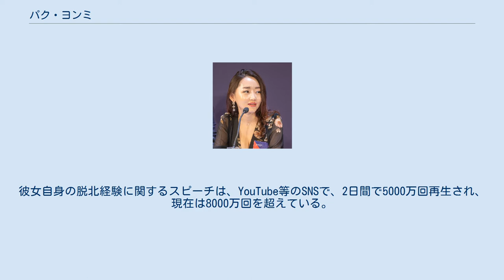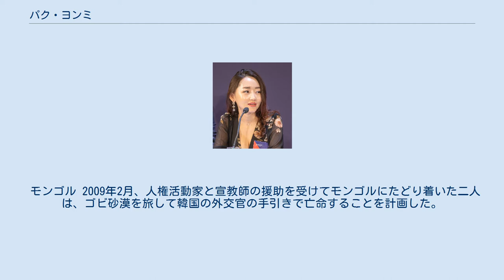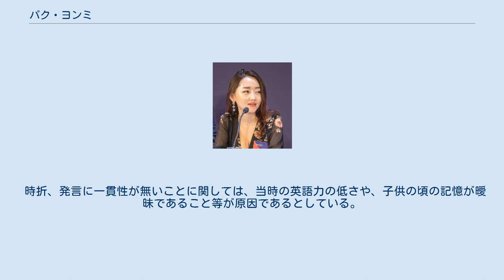パク・ヨンミ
パク・ヨンミ（박연미、朴妍美、1993年10月4日 - ）は、2007年に中国に逃れた脱北者で、2009年から韓国を拠点とする人権活動家。
教育的かつ政治に対して積極的な家庭であったが、1990年代における北朝鮮の恐慌下では、闇取引を行うようになった。
父親が密輸に関与して強制労働処分になると、家族は飢えに直面する。
中国に移住したが、母親と共に人身売買の被害に遭い、後にモンゴルに逃れた。
彼女は現在、中国における人身売買を世界に訴え、北朝鮮及び世界の人権問題のために活動している。
 パクの名は、アイルランドのダブリンで開催された、ワンヤングワールド2014サミットにおけるスピーチによって、世界に知れ渡った。
彼女自身の脱北経験に関するスピーチは、YouTube等のSNSで、2日間で5000万回再生され、現在は8000万回を超えている。
2015年9月には、伝記『生きるための選択 ―少女は13歳のとき、脱北することを決意して川を渡った』が出版された。
 1993年10月4日、北朝鮮両江道、恵山市生まれ。
父親は朝鮮労働党の一員として、恵山市役所で働く公務員、母親は朝鮮人民軍陸軍の看護師だった。
ユンミという名前の姉がいた。
父親は後に、平壌で金属の密輸事業を行い、1年の大半は妻と娘を恵山に残したまま働いていた。
違法な事業を行った罪で父親が投獄されるまで、家族は北朝鮮の一般的家庭よりは裕福であったという。
 父親は、違法取引の罪で逮捕され、重労働を宣告された。
彼女が北朝鮮政府による抑圧に気づき、金一族に対して疑問を抱き始めたきっかけは、密輸された『タイタニック』のDVDを鑑賞したことだったという。
彼女は、映画を通して本物の愛を知り、自由とは何かを学んだと語っている。
 家族が一同再会すると、パクの父親は家族に対し、中国へ逃れるように強く説得する。
一方彼女の姉ユンミは、家族に告げることなく中国に脱出していた。
パクと家族は、ユンミの逃亡によって家族全員が罰せられる懸念があったが、脱北ブローカーの働きにより北朝鮮を脱し、中国に逃れた。
中国人と韓国人のキリスト教宣教師の手引きで家族はモンゴルに移動。
さらに、韓国外交官の手助けでソウル特別市に移住した。
波乱万丈な逃亡生活は2009年に終わり、パクは北朝鮮の人権問題のために戦う活動家として、本格的に始動した。
 中国 パクら家族は中国との国境を越えて脱北した。
2007年3月30日夜、人身売買屋に手引きされたパクと母親は、極寒の川を渡り、3つの山を越えて中国国境を目指した。
一方父親は病を抱え、脱出の足手まといになることを嫌い、一人北朝鮮に残った。
中国国境を越えた後、パクと母親は吉林省に向かった。
姉のユンミを探すべく、人身売買屋に居場所を尋ねたが、何も情報が掴めなかったため亡くなったのだろうと考えた。
韓国系の住民が多い街であったことが幸いし、当局の目をかわし、宣教師の助けでモンゴル経由で韓国に逃れる機会を掴んだ。
 モンゴル 2009年2月、人権活動家と宣教師の援助を受けてモンゴルにたどり着いた二人は、ゴビ砂漠を旅して韓国の外交官の手引きで亡命することを計画した。
 モンゴルの国境に到着したとき、警備兵に制止され中国に送り返すと脅された。
二人はナイフで自殺すると決めた。
この行動を見た警備兵は逮捕という形で、二人を通すことを許し、モンゴルの首都ウランバートルの拘置所に拘束することとした。
4月1日、2人はチンギスハーン国際空港に送られ、韓国へ飛ぶことを許された。
ついに自由を得た彼女の心は安堵感に包まれると同時に、税関職員の通って良しの合図に大いに驚いた。
 韓国 韓国にて パクと母親は韓国での新生活に苦戦したが、店舗作業員、ウエイトレスとの仕事を手にした。
パクは仕事の傍ら、ソウルの東国大学校に通った。
 2014年4月、韓国の情報機関から姉のユンミが中国、タイ経由で韓国に逃れていることを告げられる。
ついにパクと母親はユンミと再会した。
 アメリカ 2014年、活動家としてのフィールドを拡大すると同時に伝記を完成させるべく、ニューヨークに移住した。
バーナード・カレッジで学ぶ傍らコロンビア大学の教養学部を受験し、2016年の秋学期に入学した。
現在、経済学の学位取得を目指している。
 2018年、オスロフリーダムフォーラム...